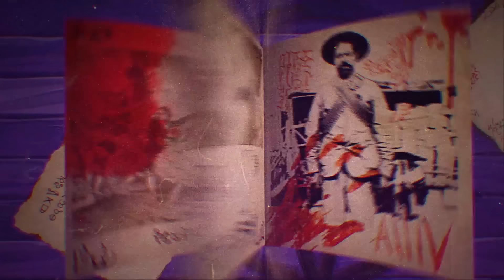E255: El estrangulador del miércoles: Misterio en Japón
Compra tu Trivia Legendaria en Amazon

Disponible en Amazon México

Disponible en Amazon US

En el mundo del true crime existen asesinos seriales y misterios sin resolver al pormayor y, a veces pareciera, que Occidente tiene la ventaja en lo que a psicópatas se refiere. Sin embargo, cuando volteamos a ver a Asia un mundo nuevo de casos interesantes se nos revela. Un hombre de extrema crueldad  se cobró la vida de siete personas aparentemente al azar en el distrito de Kishima, dejando a los ciudadanos llenos de miedo y a la expectativa de que se volviera a encontrar un nuevo cuerpo. Esta historia, aún sin resolver, es uno de los misterios criminales más grandes de Japón: el caso del Wednesday Strangler.

También puedes escucharnos en Spotify, Apple Podcasts, Amazon Music o tu app de podcasts favorita.